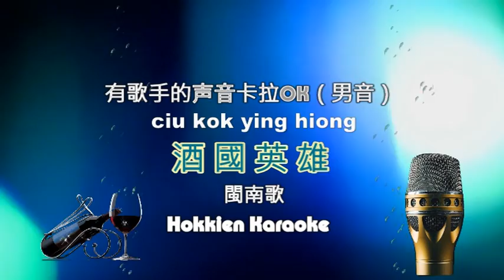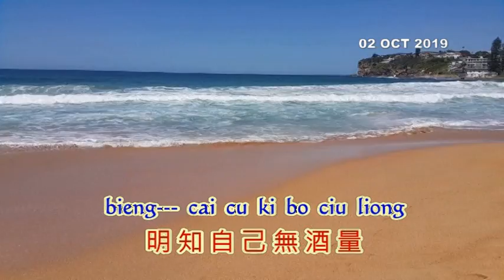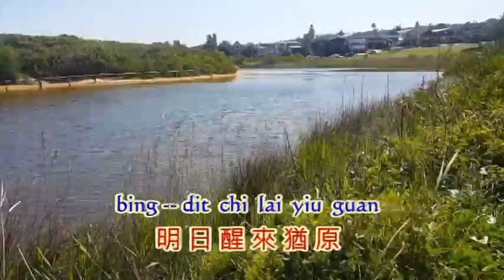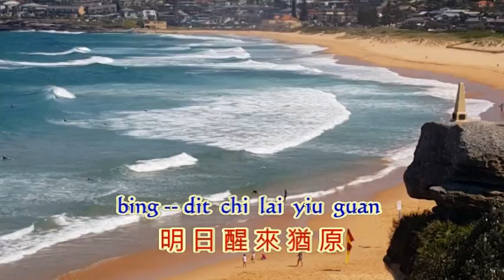酒國英雄 卡拉OK , yoyowalk6v2 , CIU KOK YING HIONG Karaoke , Best Hokkien Song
酒國英雄 卡拉OK , 下載，然後刻錄到CD，用於卡拉OK，删掉歌声,按左 邊來用伴奏音樂 .   Download and burn onto Disc , to use for karaoke , when playing back the video select Left on your dvd player remote  to sing with accompaniment music only.  Video content. 13 June 2018 Blue Mountain, 02 Oct 2019 Collaroy to Manly (11 km )